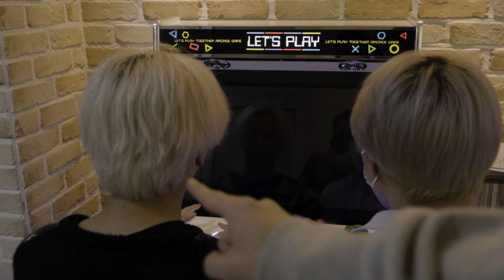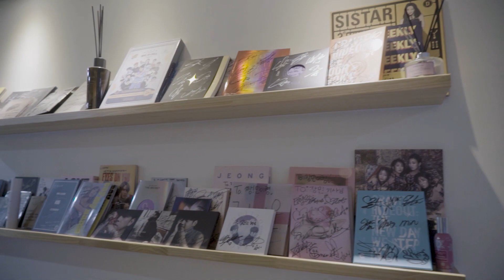D-CRUNCH(디크런치) - 3rd SINGLE ALBUM '중독' 녹음실 비하인드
[D-CRUNCH SNS]